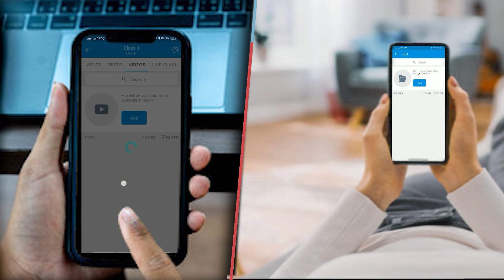लालू के सफल किडनी ट्रांसप्लांट के लिए प्रार्थना RJD के तमाम नेता शामिल